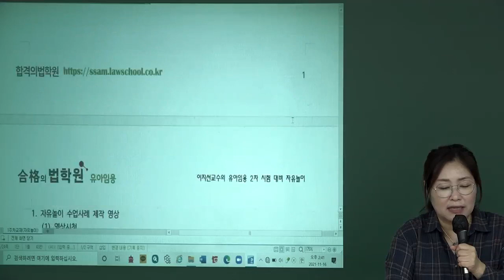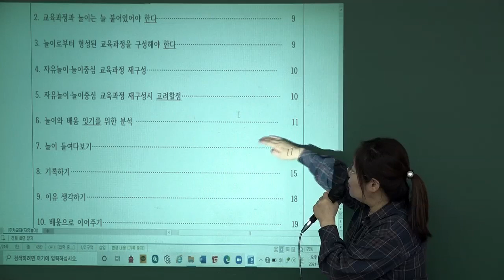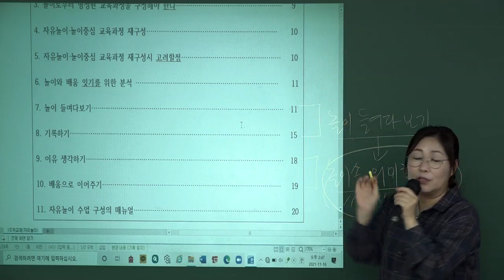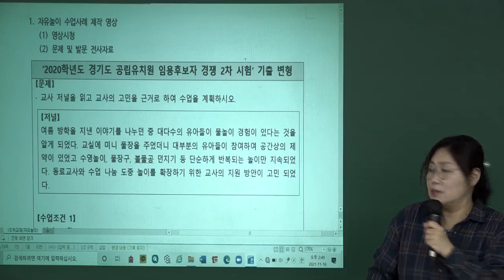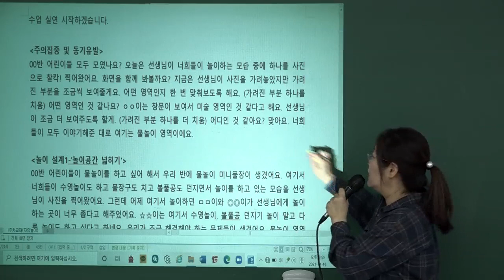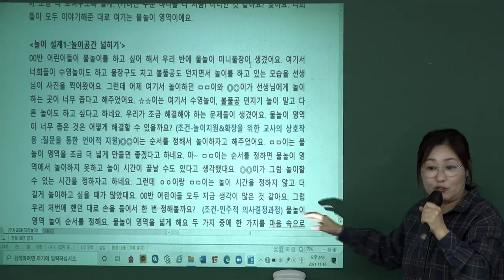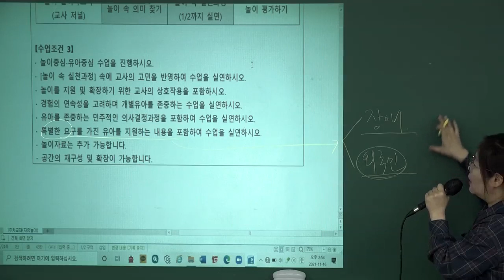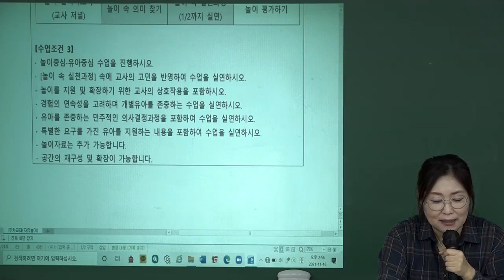이지선 유아임용2차 문제로 정복하는 놀이중심 수업실연 공개강의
이지선 교수의 유아임용2차 문제로 정복하는 놀이중심 수업실연(첨삭반)[특수프린트, 21年11月]과정입니다.

[강의특징]
1. 수험생들에게 실제적으로 확실하게 도움이 되는 자유놀이 수업사례 영상을 제공함
 ① 출제위원·채점위원급·수업실연 전문가들이 제작한 모범 수업 실연 사례 제공
  → 최고 전문가들의 강평 및 발문 전사자료도 함께 제공함
 ② 2021 유아임용 합격생의 자유놀이 수업실연 영상 제공
  → 합격자 수업 사례영상에서 특히 잘된 부분(득점 포인트)과 부족한 부분을 설명함
  → 이지선 교수의 채점표 및 강평도 함께 제시함
③ 출제자와 채점자가 중요하게 생각하는 득점 포인트 제시
→ 수업을 하는 것에만 급급하여, 무엇을 해야 점수를 받는지 생각하지 못하는 경우가 많습니다. 그러나 득점 포인트를 항상 기억하면서 2차 시험에 임해야 고득점 할 수 있습니다.

2. 놀이중심 수업 이론 정리, 기출문제, 예상문제
1) 수업 매뉴얼 제공, 완전 독파
2) 수업실연 첨삭반 : 수업실연 과제 개별 첨삭
3) 수업실연 비첨삭반 : 자가첨삭 가능한 해설과 채점표 제공

[수업 진행 방법]
1단계: 놀이중심·자유놀이 수업실연 사례를 구체적으로 제시
① 모범수업 실연 사례, 2021 유아임용 합격생 수업실연 사례 다수 제공
② 출제위원급 최고 전문가들의 강평, 채점표 제공
③ 최근 기출문제 유형 분석

2단계: 놀이중심·자유놀이 이론 총정리/ 수업 매뉴얼 제공, 완전 독파
      (놀이 들여다보기 → 놀이이해·실행 → 놀이평가)

3단계: 이지선 교수 및 출제위원진이 부과하는 3개의 수업실연 후, 개별 첨삭 지도
① 실제 시험과 동일한 형식/ 적중률 높은 문제 출제
② 개별첨삭